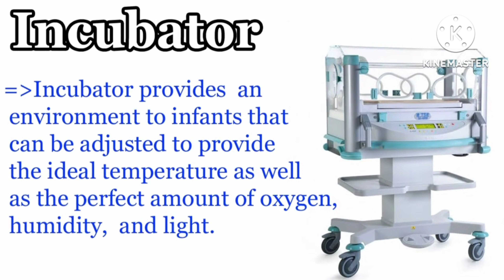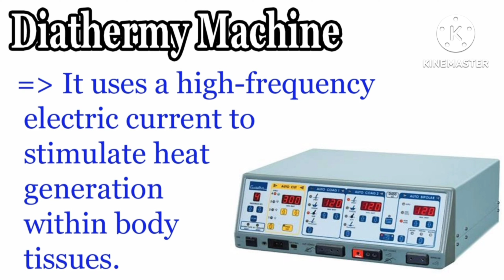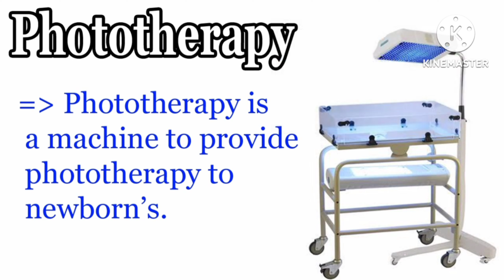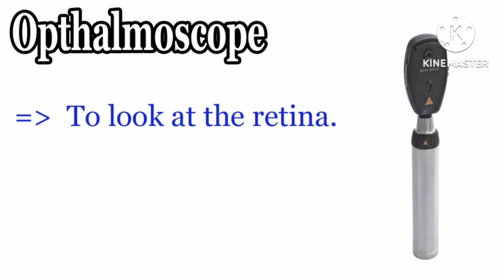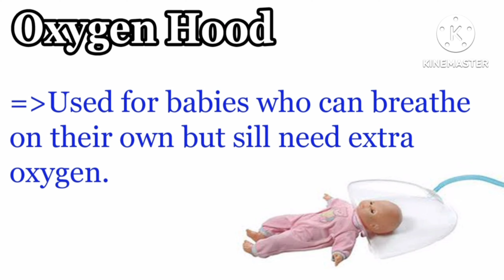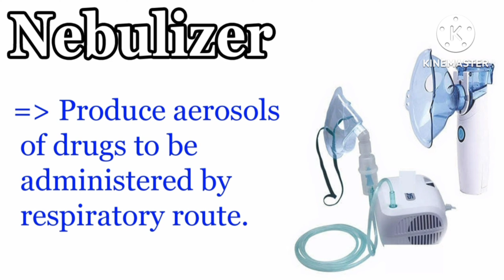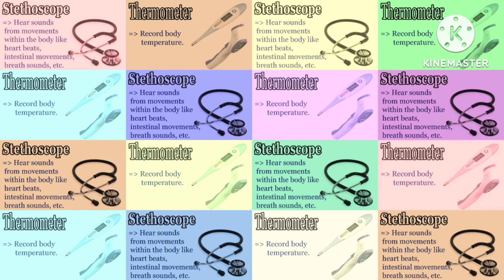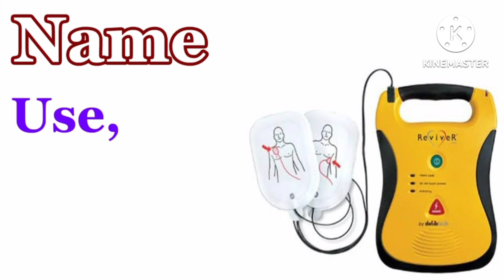hospital equipment and their uses